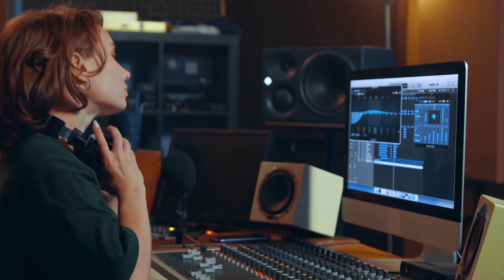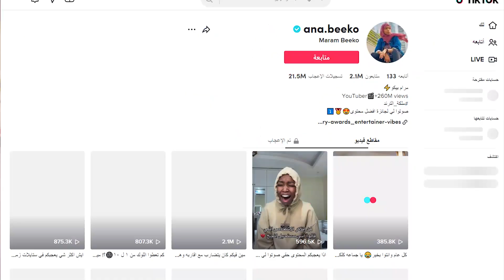من هي انا بيكو | حقيقة اليوتيوبر Ana Beeko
من هي انا بيكو | حقيقة اليوتيوبر  Ana Beeko كم عمر بيكو وما هو حساب انا بيكو تيك توك، حقائق ومعلومات عن انا بيكو ويكيبيديا سناب انا بيكو